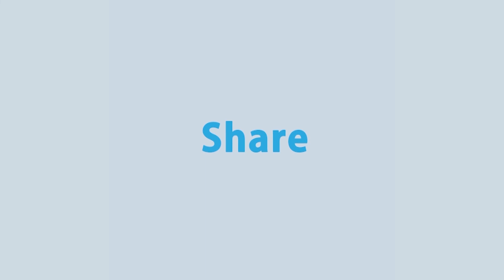Rtv Probashi Songbad | প্রবাসী সংবাদ | ২৯ আগস্ট, ২০২১ | Rtv News